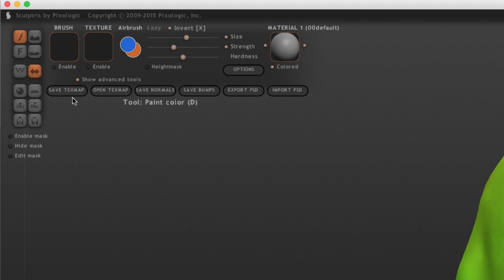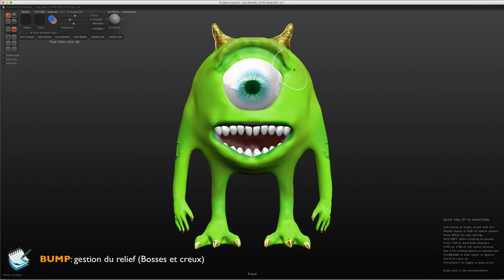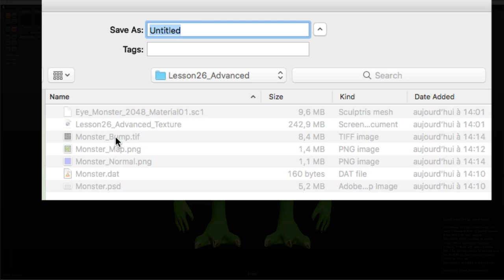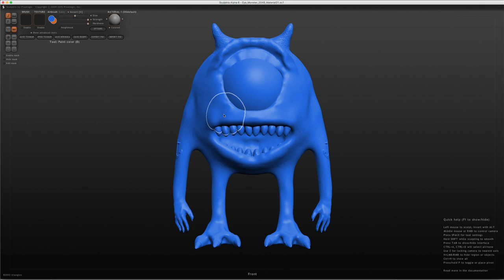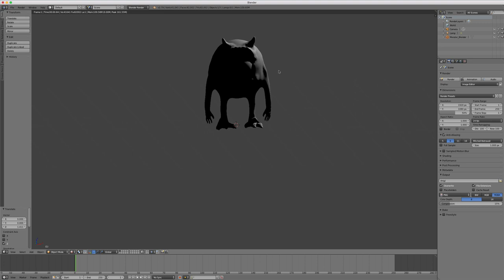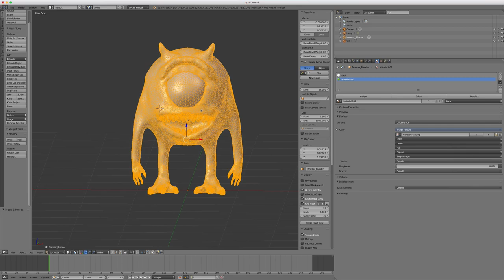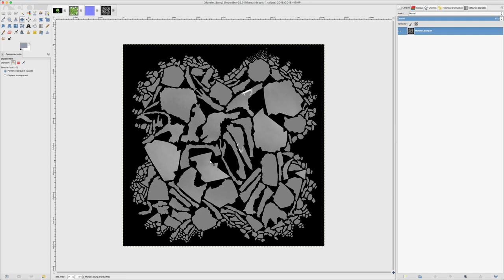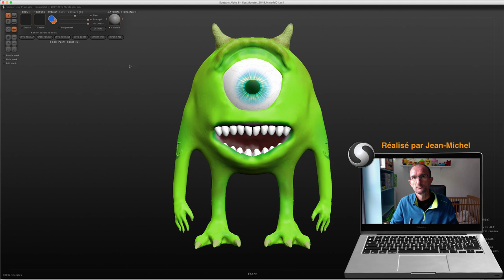Sculptris - 26 - Module paint Advanced Tools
Sur cette vidéo, nous allons voir comment récupérer une texture (importer ou exporter) de type diffuse, normal et Bump.

Ensuite on fera un petit tour avec le logiciel Blender avec de voir que l'on peut récupérer la texture du logiciel Sculptris et calqué celle-ci sur l’objet importé dans Blender.